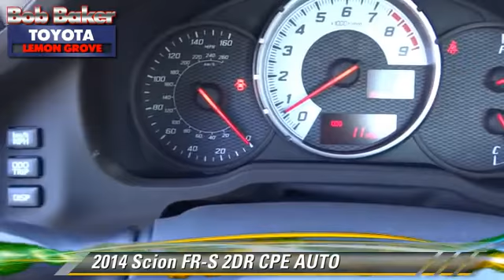Bob Baker Toyota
6800 Federal Blvd near San Diego La Mesa Spring Valley Broadway Heights Redwood Village National City El Cajon CA 91945

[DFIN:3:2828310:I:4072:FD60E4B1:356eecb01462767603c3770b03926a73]